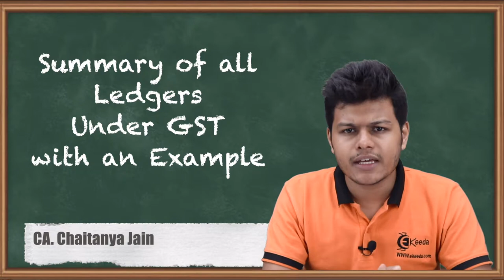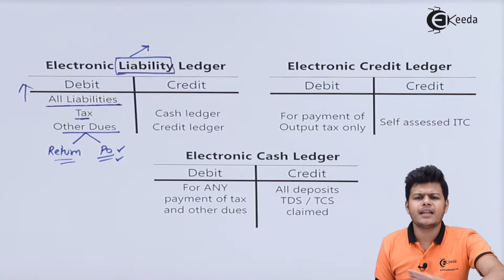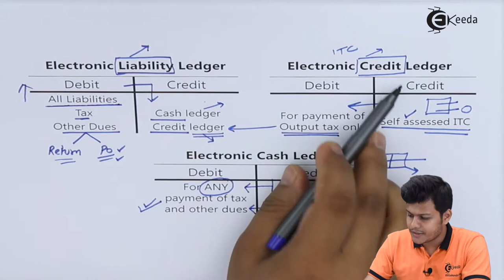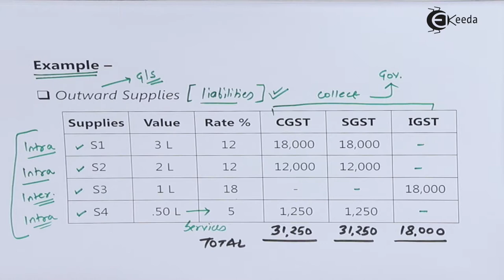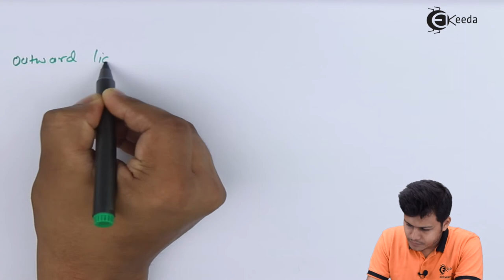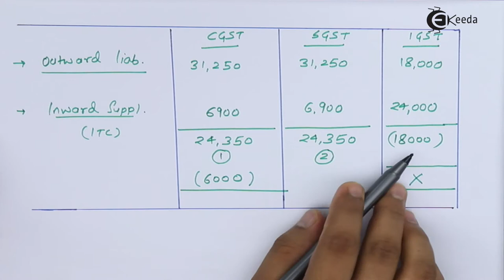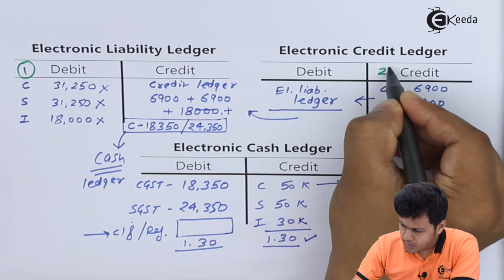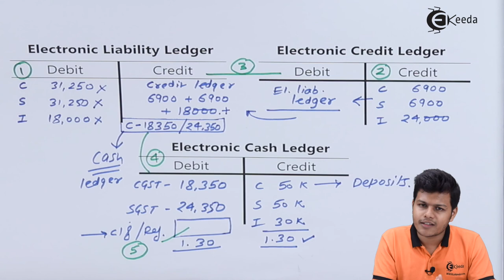Summary of all Ledgers Under GST With an Example - Payment of Tax - Indirect Taxation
Summary of all Ledgers Under GST With an Example Video Lecture From Payment of Tax Chapter of Indirect Taxation Subject For TYBCOM Students.

Indirect Taxation
Indirect Taxation Video Lectures
Payment of Tax
Payment of Tax in hindi
Payment of Tax hindi videos
Payment of Tax video tutorials
Payment of Tax video lectures
Ekeeda Commerce

Happy Learning : )